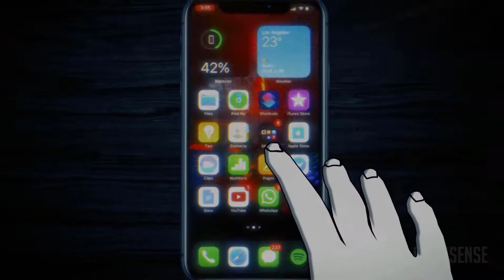My Motivation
Warner Bros.Village Roadshow PicturesWeed Road Pictures

Dear reader I made this for the sake of art, just wanted to share my feelings on a video made with things I love, hope you enjoy it and embrace your own motivation.